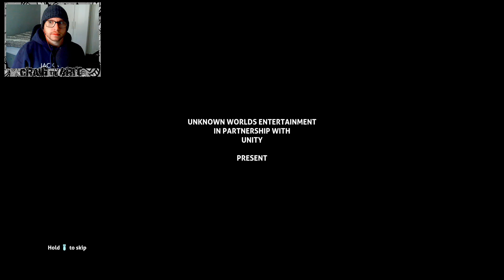Subnautica - My first time!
So i dive into the watery world of subnautica for the first time, my aim was to do a bit of tester video for an hour but I think I am in now and want to see more.

If you have an advise from a guy just getting his water wings then please do share